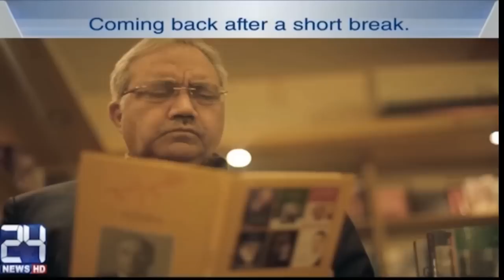Exclusive talk with Senator Mushahid Ullah | Ikhtilaf E Rae | 25 July 2017 | 24 News HD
Host: Syed Ali Haider
Guests: Senator Mushahid Ullah